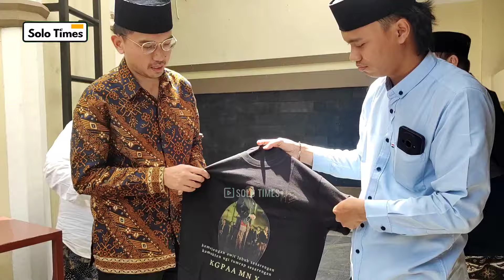Respon Gusti Bhre! Usai Dapat Rekomendasi dari Kaesang jadi Cawalkot Solo Bareng Asrtid!